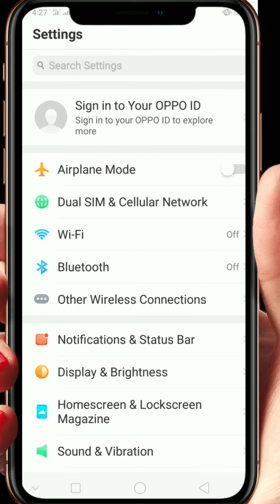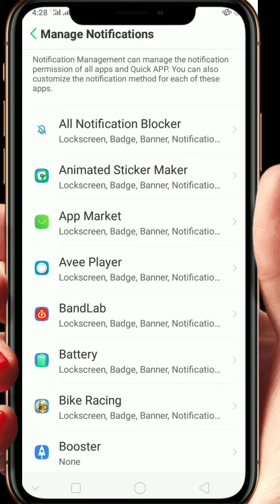😂செம்ம மஜா காமெடி🤣 | funniest notification blocker setting | Digital tech filter